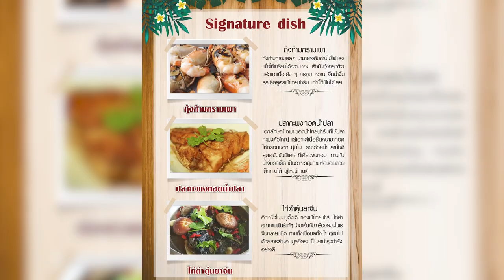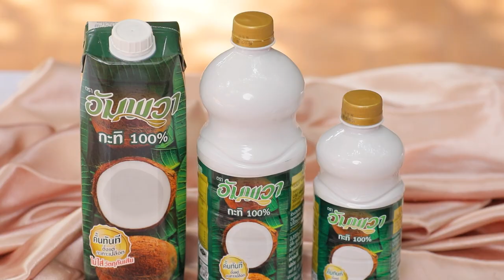อาจารย์ยิ่งศักดิ์ คุกกิ้งกูรู "แกงคั่วเห็ดเผาะ" อัมพวาจุดประกายเมนูสร้างสรรค์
▲Line @yingsakfood